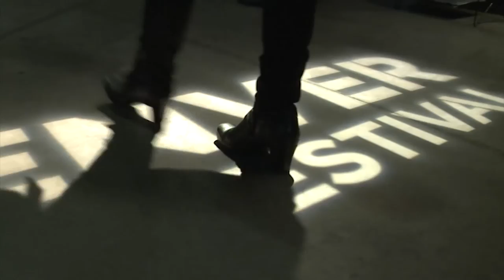DFF Interview: Munk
Carrie Saldo interviews the filmmaker of "Munk."

A miscommunication on the telephone.

DIRECTOR: Christine Buchsbaum, Shannon W. Kelly
Producer: Shannon W. Kelly
Editor: Shannon W. Kelly, Christine Buchsbaum
Screenwriter: Shannon W. Kelly, Christine Buchsbaum
Cinematographer: Shannon W. Kelly, Christine Buchsbaum
Principal Cast: Shannon W. Kelly, Christine Buchsbaum